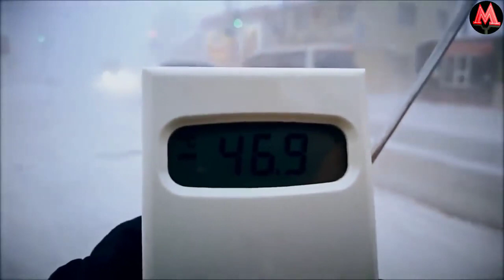Бу жойларда 100 Градусли Сув 1 секунтда Музлаб колади